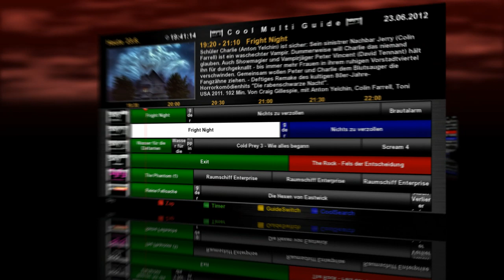Cool TV Guide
3D Enigma EPG with switchable 5-24 TV-Lines and changeable Buttons
with Setup